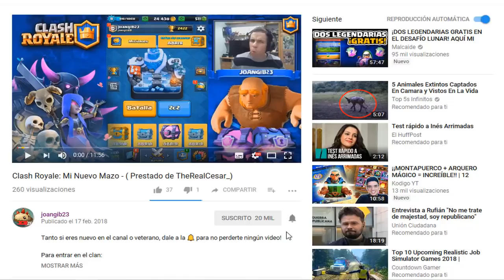Clash Royale: ¡Mi Primer Cofre Legendario!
Tanto si eres nuevo en el canal o veterano, dale a la 🔔 para no perderte ningún video!

Para entrar en el clan:

Nombre del clan: joangib23
Código del clan

Comentad que venis del canal, y la única norma es compartir cartas con los compañeros y buen ambiente.